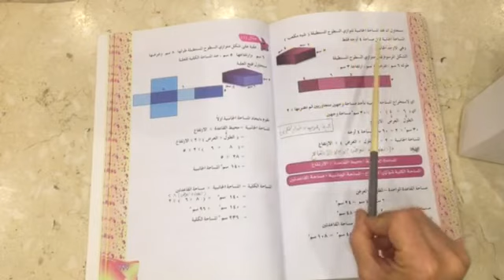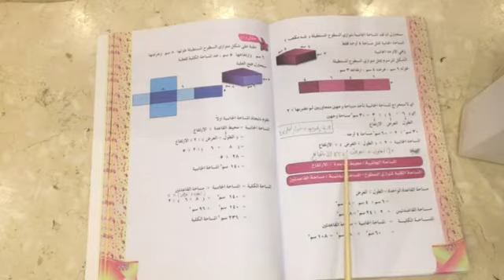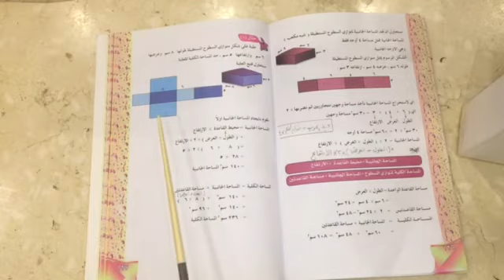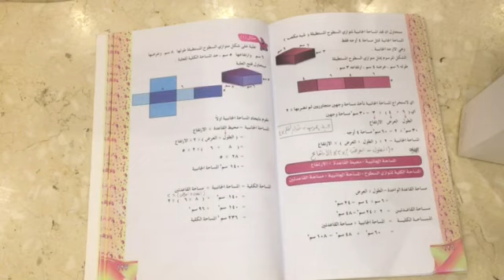المرحلة السادسة - رياضيات - محاضرة رقم 25- المجسمات شبة المكعب